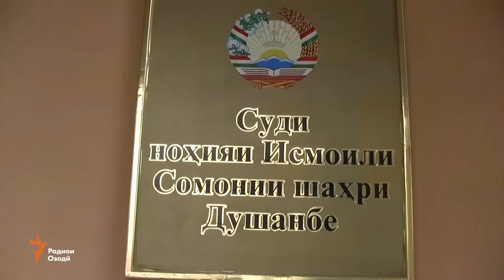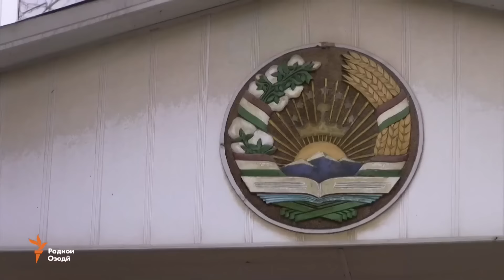Хабарҳои рӯз аз 2-уми августи соли 2016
Абубакр Азизхоҷаев ба муддати дуву ним сол аз озодӣ маҳрум шуд, дар Вашингтон мулоқоти вазирони корҳои хориҷии ИМА ва кишварҳои Осёи Марказӣ доир хоҳад шуд, ИМА ҳамлаҳо болои гурӯҳи «давлати исломӣ» дар Либияро тасдиқ кард ва як идда матолиби дигар.